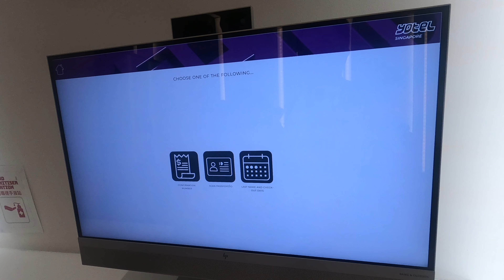【就醬住】新加坡｜YOTEL烏節路｜可以洗澡給全新加坡的人看!!｜YOTEL Singapore Orchard Road｜Day21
地址： 366 Orchard Rd, 新加坡 238904

【影片資訊】
拍攝器材 ｜iPhone

【就醬住】新加坡｜The Ritz-Carlton, Millenia Singapore｜入境卡關!! 差點無法入住高級的五星級酒店｜Day19